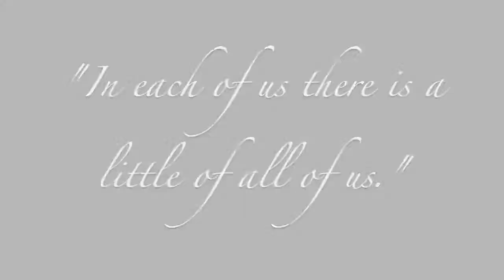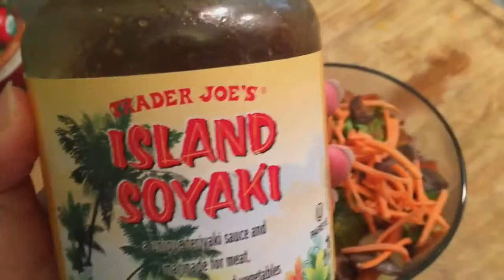What I Eat In A Day For Easy Weight Loss ★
the beauty of food -- natural beauty product.
natural soap